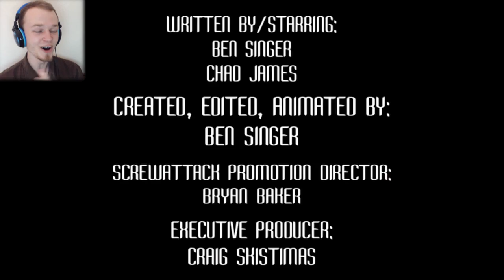Let's Watch DEATH BATTLE | Rogue VS Wonder Woman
How about we watch...a Death Battle? Rogue VS Wonder Woman!

Member of the X-Men against member of the Justice League--who will win?

Let's watch, shall we? Enjoy!